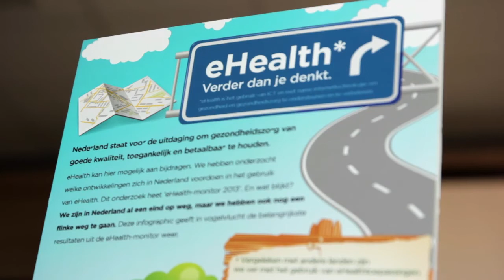Interview Johan Krijgsman Nictiz over nieuwe eHealth monitor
Tijdens het congres Mobile Healthcare op 9 oktober 2014 wordt de nieuwe eHealth monitor aan Leon van Halder gepresenteerd. De eHealth-monitor is een jaarlijks onderzoek, dat beschikbaarheid en gebruik van eHealth-toepassingen door patiënten en zorgverleners volgt. Het het onderzoek wordt uitgevoerd door NIVEL en Nictiz. Meer informatie